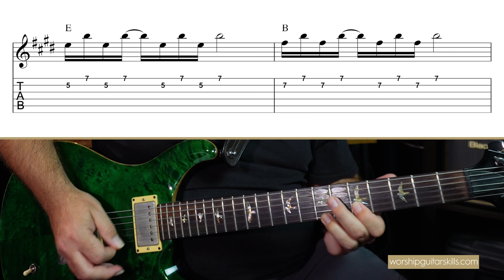How To Compose Lead Melodic Guitar Parts for Modern Worship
We recently wrapped up a series on composing melodic guitar parts.

Click the links below for the full lesson if you want to learn how to play these guitar parts.

If you're looking for backing tracks like these to spice up your practice sessions, grab a copy of our Worship Guitar Skills Pack.

🙌 ❤️ Donate to help us equip & empower more guitarists across the globe to expand God's Kingdom through power encounters of Worship.

W O R S H I P   G U I T A R    G R O W T H   K I L L E R   Q U I Z

Have you ever wondered why some worship guitarists seem to effortlessly grow into competent worship guitarists, while others struggle year after year to make meaningful progress?

Do you ever feel stuck in your worship guitar playing?

Ever feel like no matter how hard you try, that you just can't seem to grow into the guitarist you've always dreamed of?

If that describes what you're going through, then it's most likely that you're suffering from one of four worship guitar growth killers.

After working with thousands of worship guitar players, I've discovered the four areas that prevents them from growing into competent and confident guitarists.

And if you're not experiencing the growth you desire, it's likely that one of these growth killers is keeping you stuck in a rut.

So I'm curious, What's Killing Your Worship Guitar Growth?

Take this free 59 second quiz to find out "What's Your Worship Guitar Growth Killer?"

4 Great Reasons To Take The Worship Guitar Growth Killer Quiz!

✅ If you're struggling to make the progress you would like to... it's most likely that you're suffering from one of the four guitar growth killers.

✅ Once you identify YOUR unique Worship Guitar Growth Killer, you'll be able to adapt how you learn and practice the guitar which leads to RAPID growth and improvement.

✅ By answering a few questions about your preferred learning style, what your guitar goals are, the level you're currently at and a couple of other factors, we will accurately determine exactly which Growth Killer is keeping you stuck, and give you the results instantly...

✅ PLUS you'll get a FREE customized Blueprint to kick your worship guitar growth killer to the curb for good.

You will experience WAY MORE fun and WAY LESS boredom and frustration once you discover HOW to practice in a way to eliminate your growth killer.

What's YOUR #1 Worship Guitar Growth Killer?

Take this free 59 second quiz and let's find out "What's Your Worship Guitar Growth Killer?

Welcome to Worship Guitar Skills TV, the channel dedicated to helping guitarists improve their playing and find their voice.

My name is Charl Coetzee, and I'm the founder of WorshipGuitarSkills.com.

T O P P L A Y L I S T S